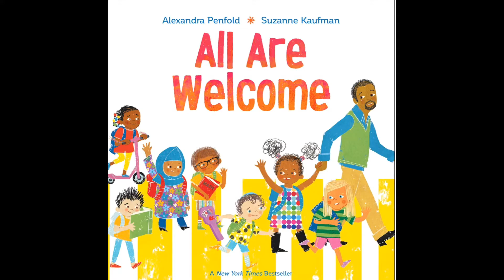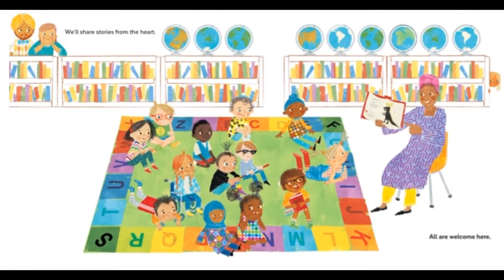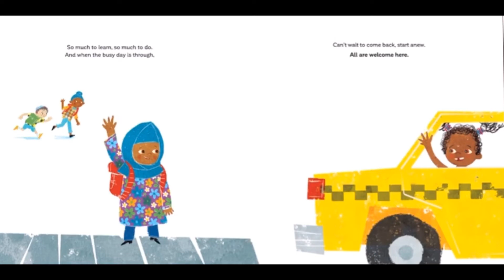All are welcome -Written by Alexandra Penfold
Written by Alexandra Penfold
Illustrated by Suzanne Kaufman
Narrated by Ms Rebecca